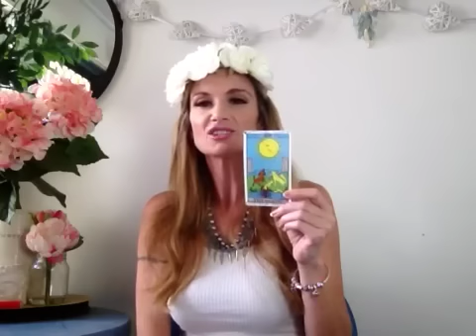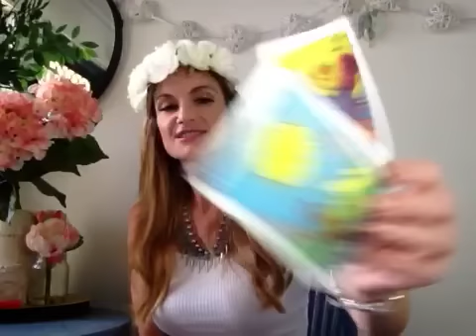Sagittarius Dec 2015 Love Amazing Predictions Psychic Tarot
$35 x 1 question by email (1/2 - full page )
Cord cutting/previous life or trauma $75
Chakra Bal $75

Clinical Hypnotherapist, Councillor& Psychic, Owner operator HYPNOYOU a place where we inspire you to be the best you that You can be, to help guide you to achieve all your dreams desires & goals.
Removing past hurts & hurdles to boost your confidence self esteem and self worth.
 To help guide you through past traumas and let go, to walk into your light truth and shine.
Angel & spirit guides help to steer you in the right direction when you are lost and need A star to shine the way xxx